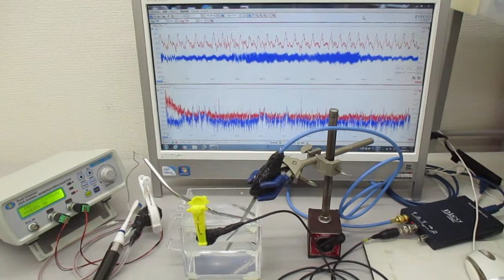表面弾性波と超音波（音と超音波の組み合わせを利用した応用技術） Ultrasonic-labo